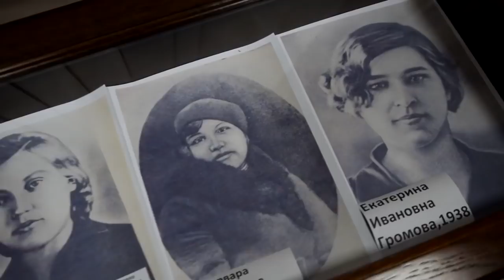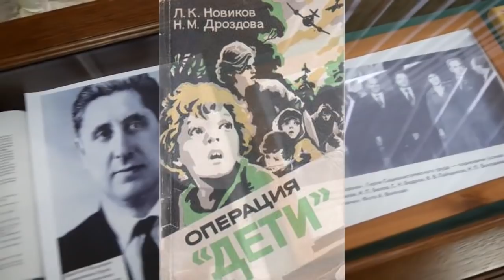Как партизанка спасла 3240 детей! Матрёна Вольская - операция "Дети!"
После того, как немцы вошли в смоленскую область, они установили там свой "Новый порядок". Чтобы спасти от немцев хотя бы детей, смоленские партизаны, под руководством Никифора Коляды начинают подготовку операции под кодовым названием "Дети". Дети собирались партизанами со всей Смоленской земли и переправлялись в деревню Елисеевичи, которая была под контролем партизан. На большую землю детей должна была выводить Вольская Матрёна Исаевна, которая была в партизанском отряде разведчицей. Вольская Матрёна смогла преодолеть все преграды и вывести детей из смоленщины. Она довезла их до Нижнего Новгорода.